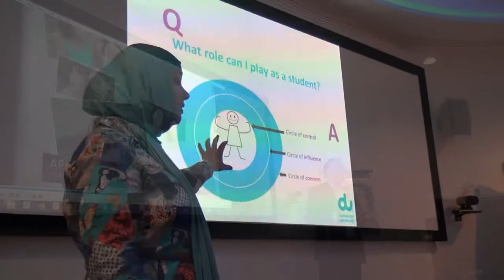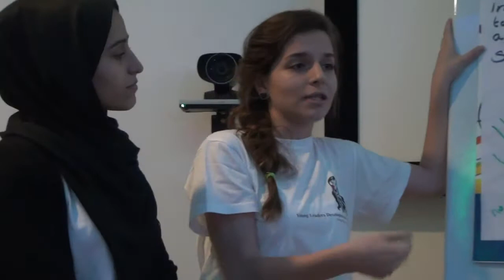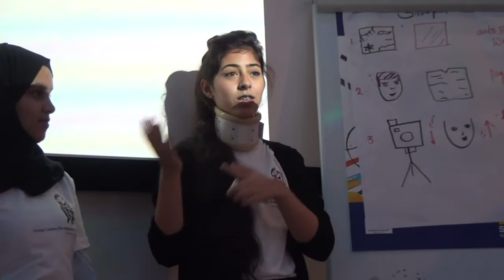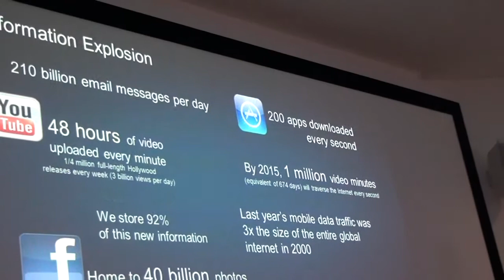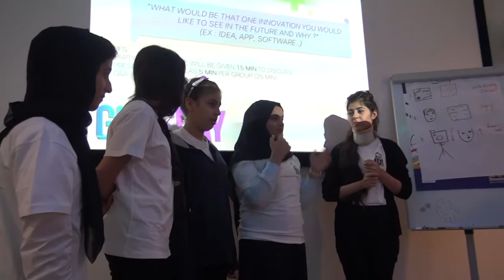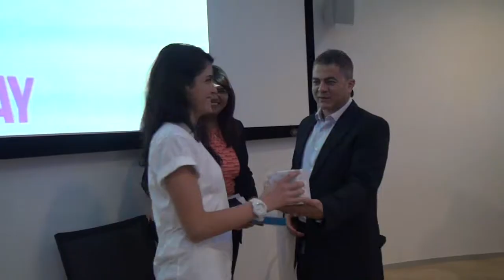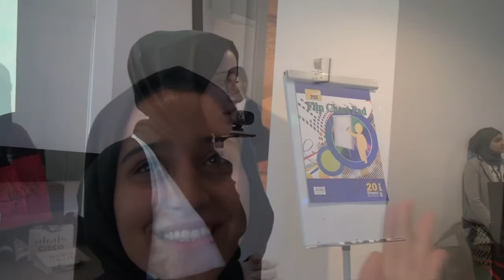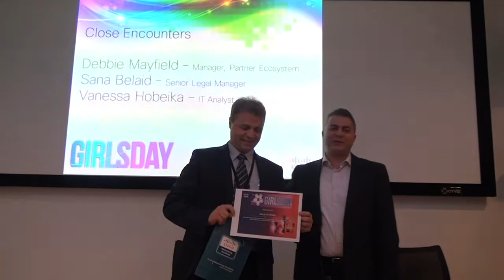YLDP members participated in Girls in ICT Day organized by Cisco in Dubai office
May 8th 2014 was Girls in ICT Day at Cisco. A global event held in May each year to help inspire girls to consider a future in technology. The Girls in ICT Day at Cisco was an opportunity for Young Leaders Development Program (YLDP) members to get inspired about ICT sector by getting a first-hand look into the ICT leading company and listening to women role models working with Cisco. YLDP is committed to create an environment that empowers and encourages members to consider careers in the growing field of information and communication technologies (ICTs) that meet their future goals and aspirations.